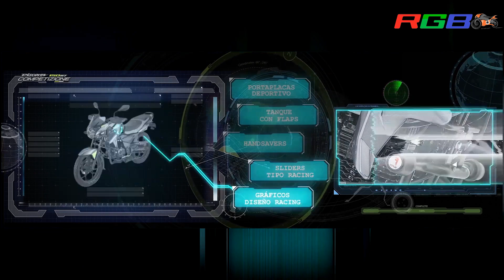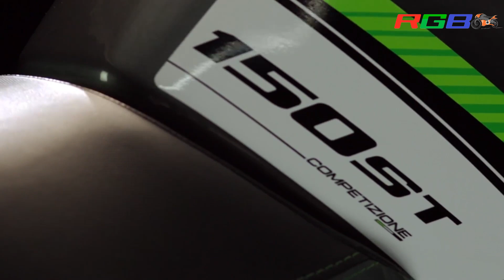New Bajaj Discover 125 STR Split Seat BS6 Launched 2023 | Price | Full Specs | Review | New Changes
New Bajaj Discover 125 STR Split Seat BS6 Launched 2023 | Price | Full Specs | Review | New Changes | On Road Price Discover 125 STR Split Seat | Mileage | Top Speed @RGBBikes

Full Info

discover 125 str split seat bs6 launch
discover 125 str split seat bs6 launched
discover 125 str split seat bs6 price
discover 125 str split seat bs6 specs
discover 125 str split seat bs6 2023 model
discover 125 str split seat bs6 review
discover 125 str split seat bs6 changes
discover 125 str split seat
discover 125 split seat
bajaj discover 125 str split seat bs6
discover 125
bajaj
discover
discover 125 str split seat bs6
discover 125 str
bs6
bikes
review
rgb
rgbbikes